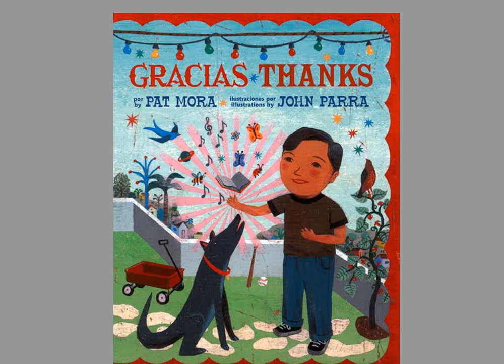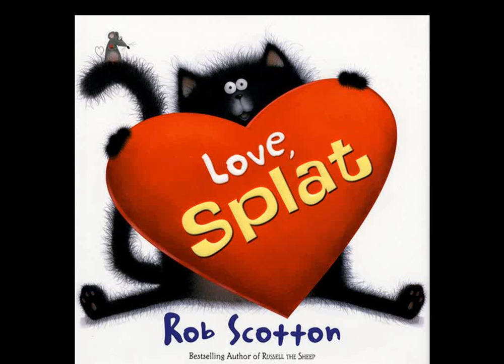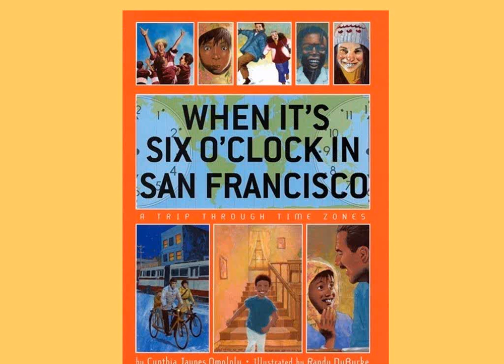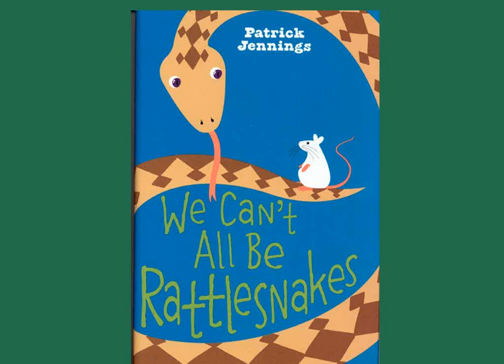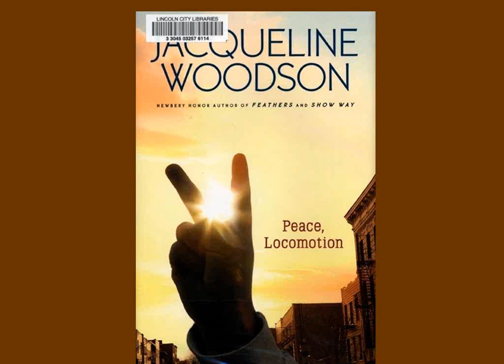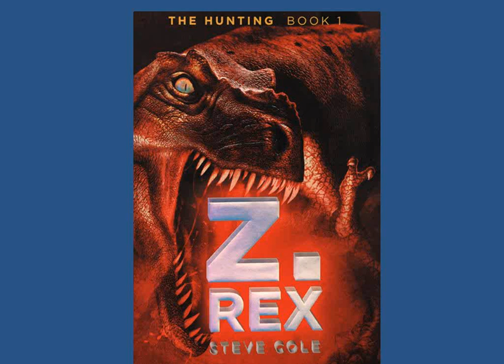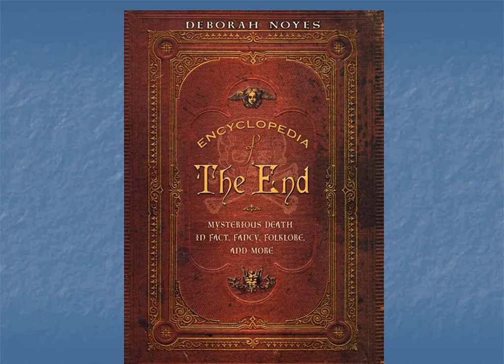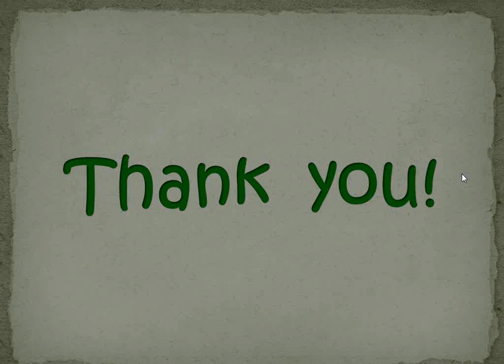NCompass Live: Great Reads with Sally Snyder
Sally Snyder, the NLC's Coordinator of Children and Young Adult Library Services, will review recent best books for children and teens.